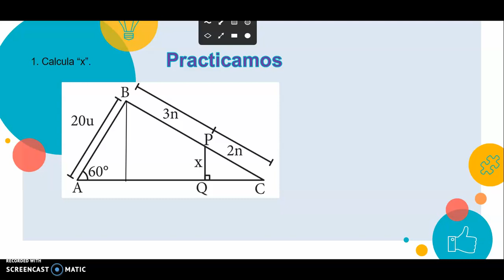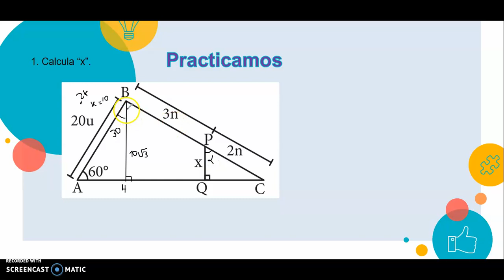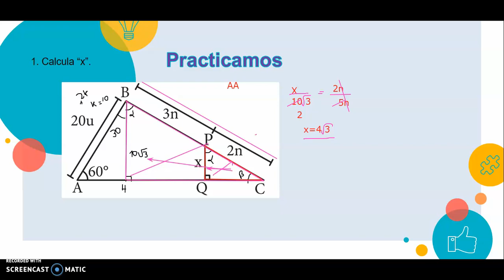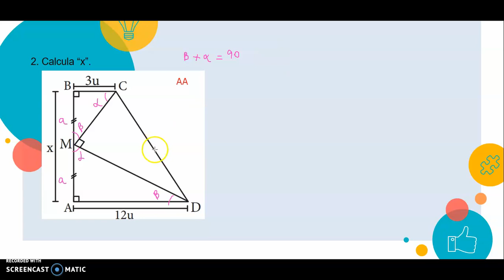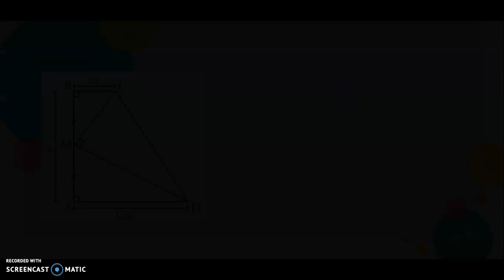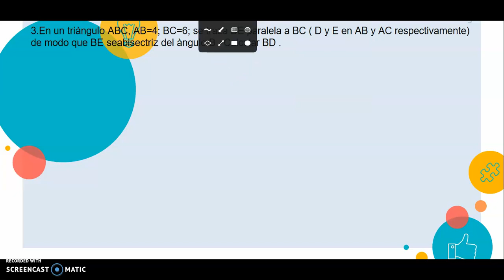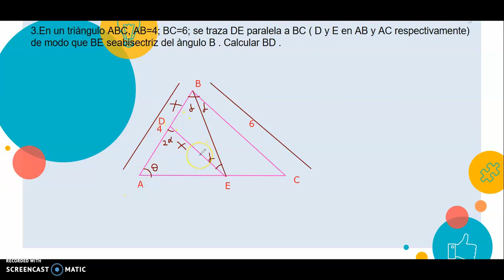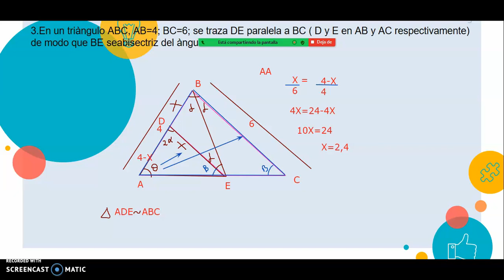GEOMETRÍA_ 3ERO SEC_ SEM03_IIITRIM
SEMEJANZA DE TRIÀNGULOSIII